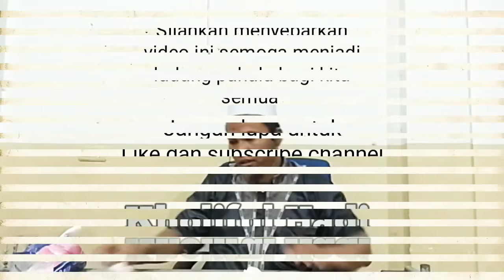Hukum membayar di masjid - ustadz Kholiful Hadi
Bolehkah membayar di masjid setelah sebelumnya telah akad?

Untuk Bersama menebar kebaikan dan berserikat meraih pahala jariah, terbuka kesempatan via Isi pulsa untuk Kuota Internet:
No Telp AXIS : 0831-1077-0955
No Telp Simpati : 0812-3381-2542